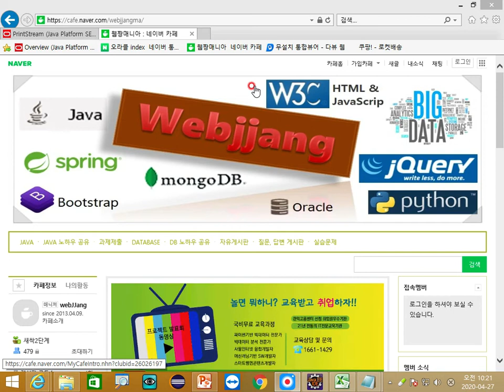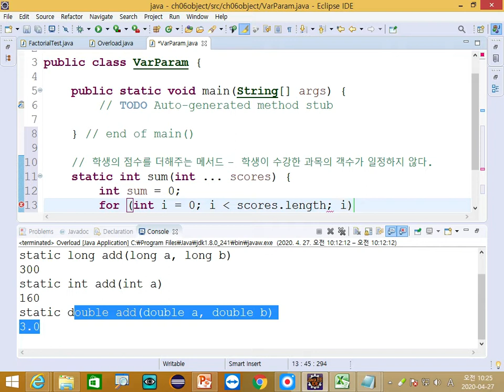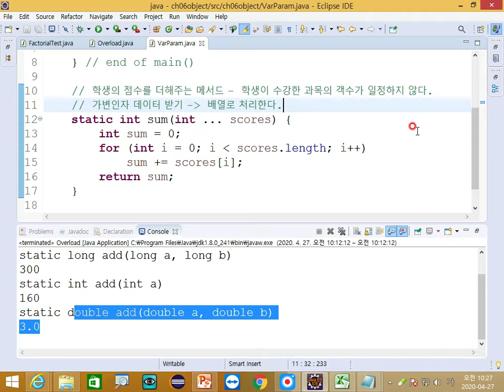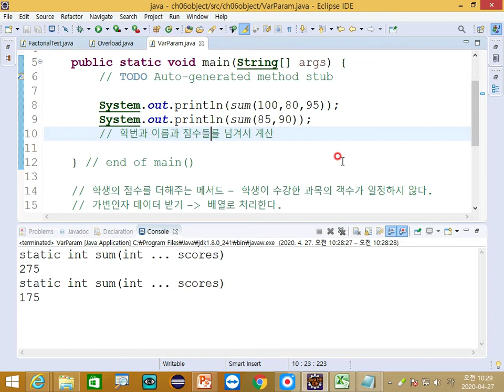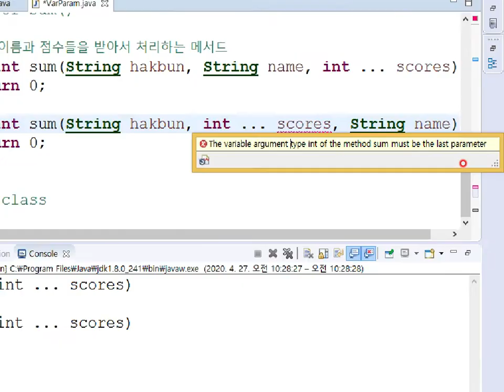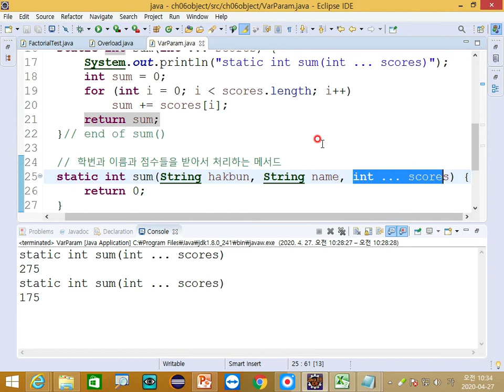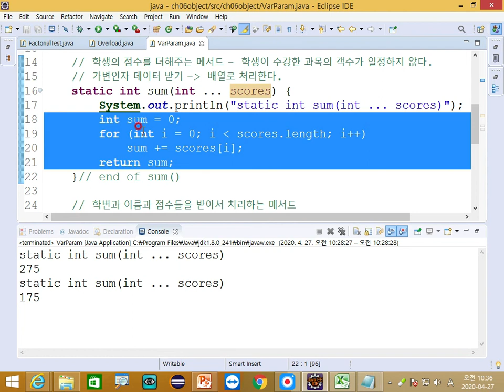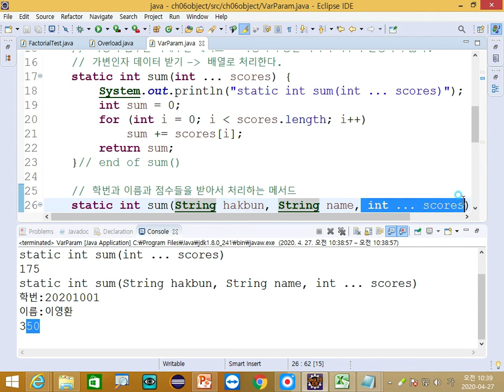JAVA 06-07 객체 메서드05 가변인수(웹짱과 함께하는 자바)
6. 객체
 - 가변 인수 메서드